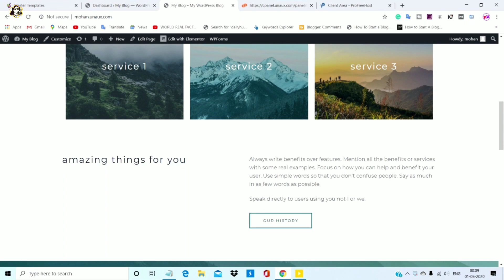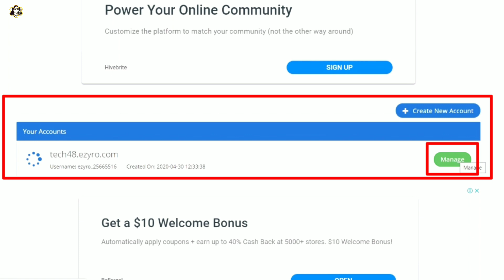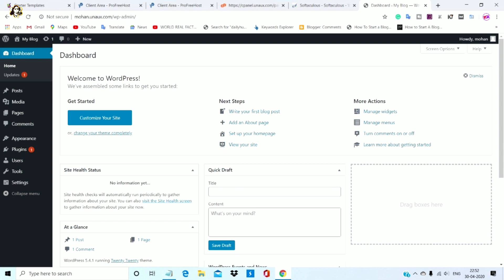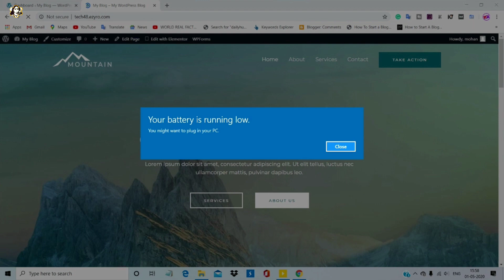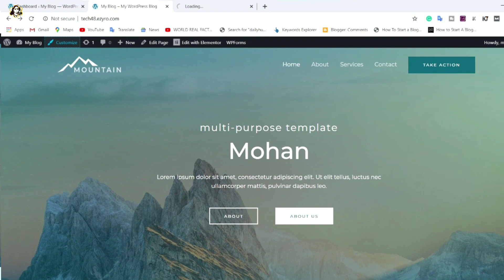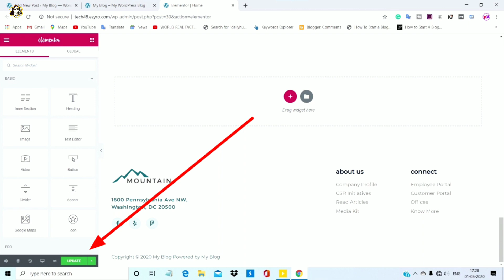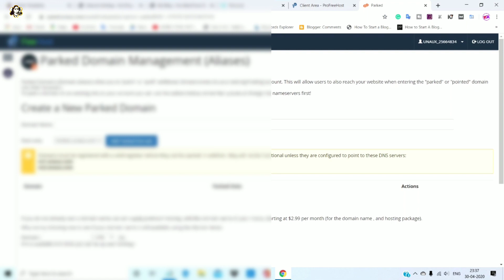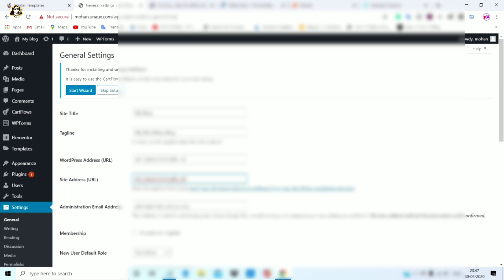Wordpress free Website, free Hosting, cPanel, and Domain In Tamil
We're going to look at our today how to create a WordPress website for free. You can see how to buy and use free domain and hosting.

The video about creating a blogger website is already on my YouTube channel, so you can create your blogger website.

In this video, I mentioned how to create a free website with free sapphire. And I've talked about how to make WordPress Thames Customize.